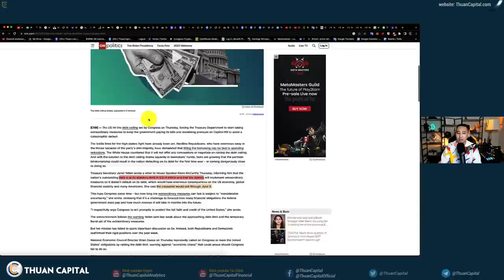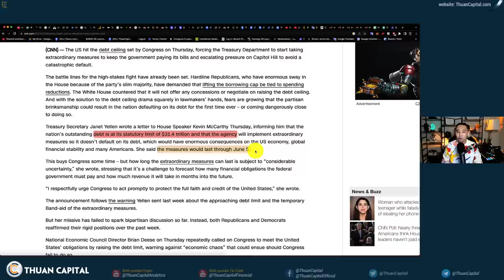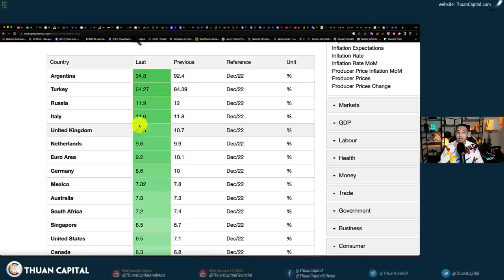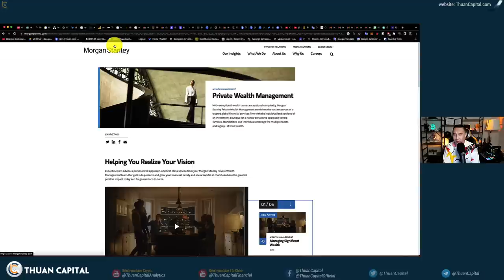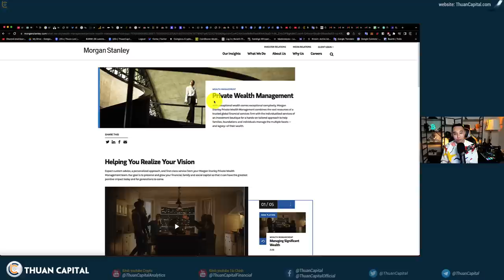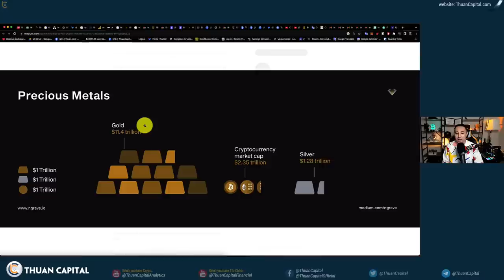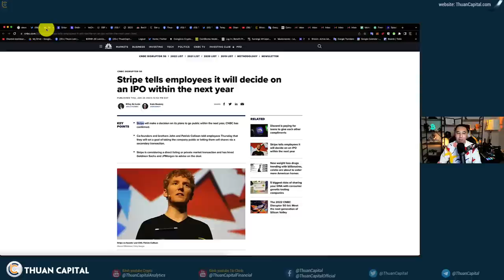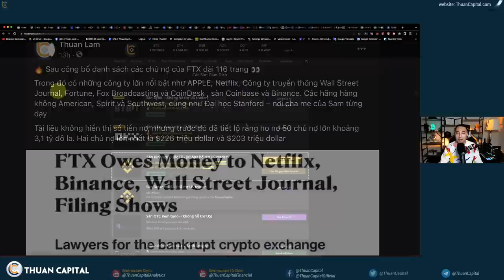1519 (Part 2) - Tại Sao Giá BTC Sẽ Tăng Trong Tương Lai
1519 (Part 2) - Tại Sao Giá BTC Sẽ Tăng Trong Tương Lai